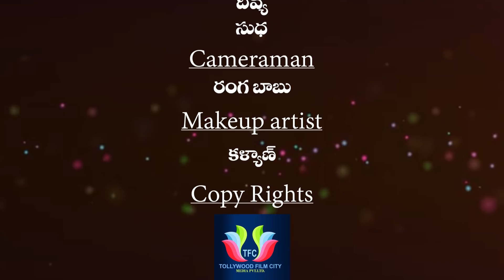Stephen Hawking Who Challenged The World | With CC | Planet Leaf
Stephen Hawking Who Challenged The World. Keep Follow Us For More Interesting Videos.

Despite several scientific theories have demystified innumerable mysteries, the creation of the Universe is still a shrouded mystery.

In this mysterious Universe which is going in its own direction, it's the Scientists who played a crucial role in benefitting the human kind with their experiments.

Though most of the scientists performed their experiments when they are fine health. But, have you ever heard of a scientist who is physically immovable and can't even speak has done wonders in the field of Science?

Well, we will explain about such great Scientist in this video.

MOVIES

NEWS

WEBSITES